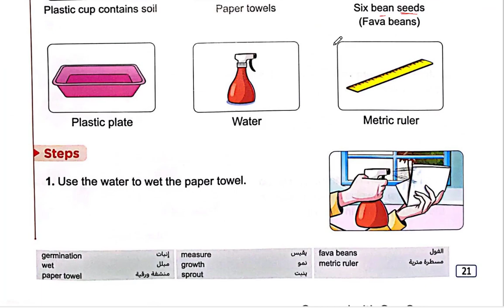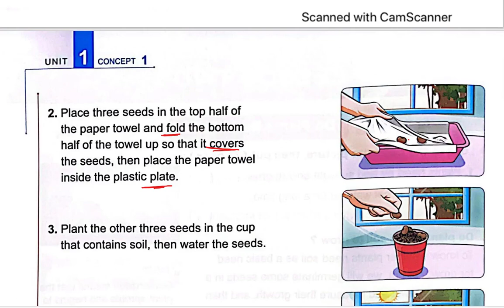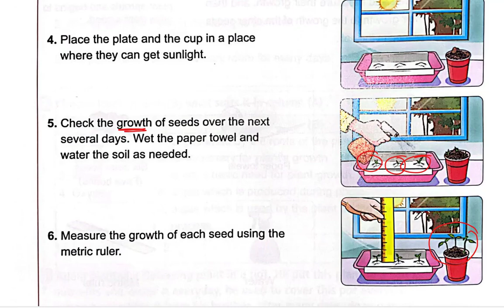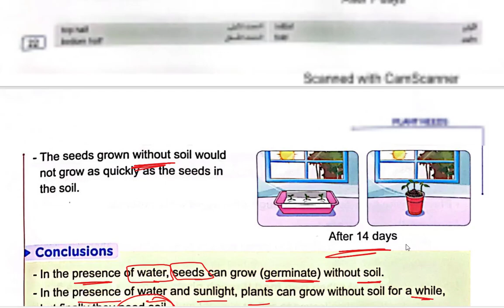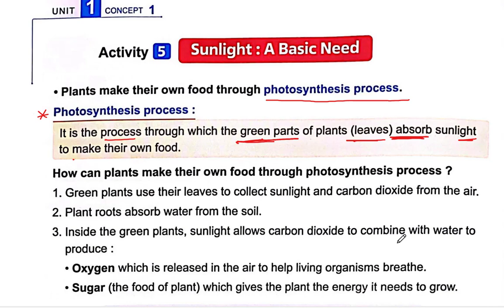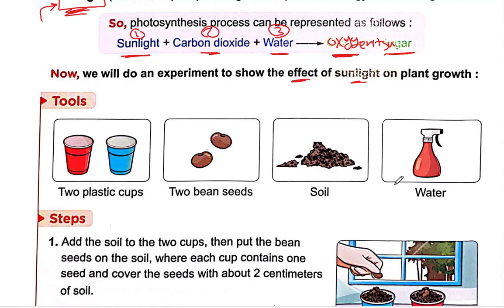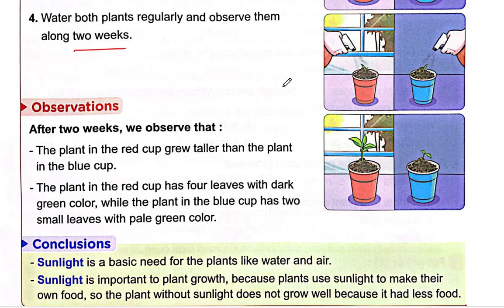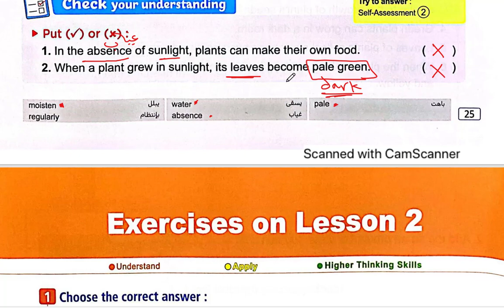science 🌟 grade 5 lesson 2 ساينس الصف الخامس الابتدائي لغات 2024 الترم الاول كتاب المعاصر